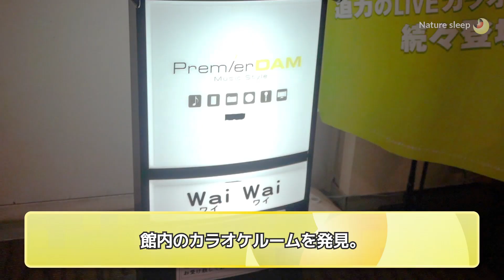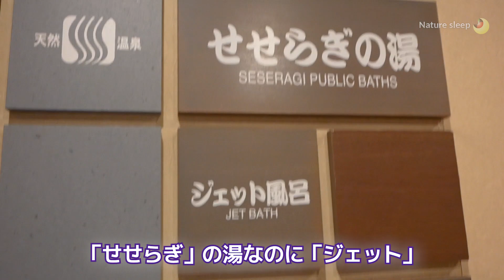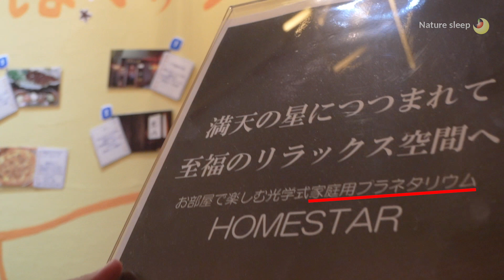ショートスリーパーが群馬の高級ホテルに泊まったとき何をするのか？ホテルのバイキングを食べるときに考えることとは？